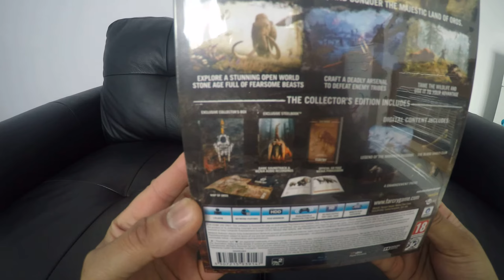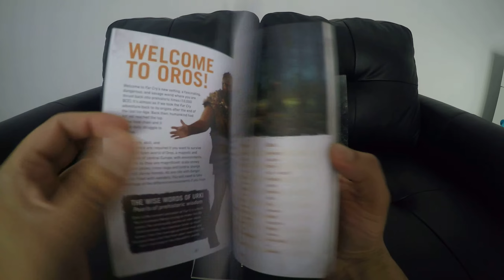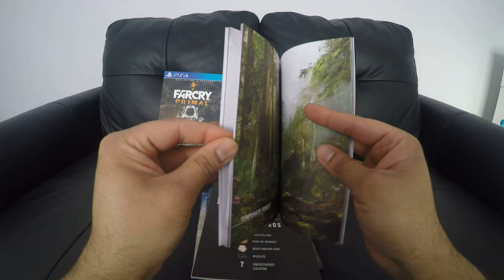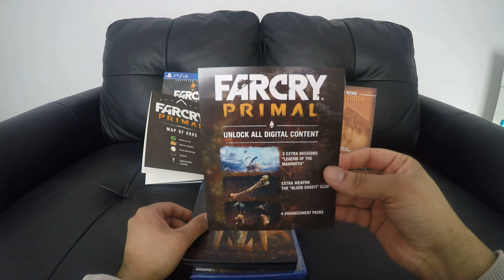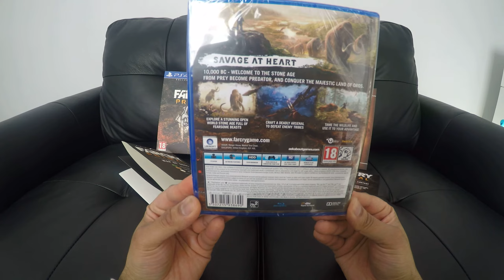Farcry Primal Collectors Edition HD1080p Unboxing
A late UN-boxing of Farcry Primal, Overall a good collectors edition for the price, but I would have appreciated a hard back art book or even an authenticated statue/bust of any of the characters/animals, but of course the price would go up. The game itself is fun with a good sized map and plenty to do.

Please enjoy and Thank you very much for watching it is really appreciated, Hopefully more UN-boxing's to come.

Thanks